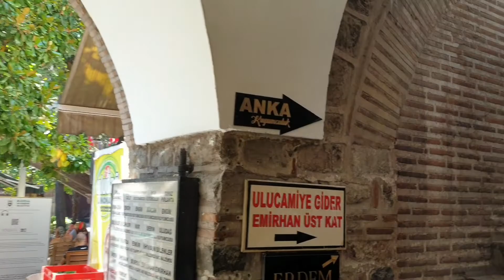Bursa Emir Han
Emir Han

Bursa’nın fethi sonrasında Orhan Gazi tarafından Orhan Külliyesi’nin bir parçası olarak, külliyeye gelir getirmesi amacıyla yaptırılmıştır. Orhan Camii’nde yer alan 1339 tarihli kitabeye istinaden hanın da bu tarihlerde yapılmış olduğu bilinmektedir.
Emir Hanı, Osmanlı hanlarının ilkidir. Kaynaklarda “Bezzazistan”, “Eski Bezzazistan”, “Bey Hanı”, “Sultan Hanı” ve “Kervansaray” adları da kullanılmıştır.
Altta 36, üstte 38 olmak üzere toplam 74 adet depo ve dükkandan oluşan iki katlı hanın bir iç avlusu bulunmaktadır.
Her iki katı da revakla çevrilidir.
Osmanlı döneminde Bursa’ya gelen Kepenekçilerin Emir Han’da konaklamaları mecburi idi. Hanın kapısında sabun satılırdı ve sabunu kente gelen misafir tüccarlardan başkasının satmaması için ferman verilmişti.
Şehirde yenilen veya yenilmeyen, alınan veya satılan her türlü malzeme bu handa tartılır, tartılardan alınan kantariye vergisi bu hanın gelirini teşkil ederdi. Ana giriş kapısının sağında ve solunda kantarcılara ayrılan üç adet peyke adı verilen oturma yeri halen mevcuttur.